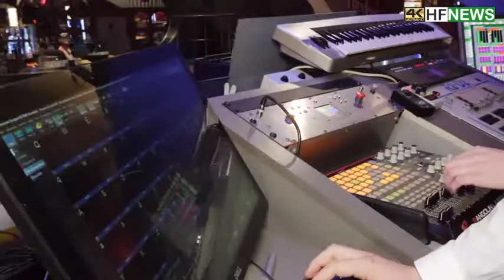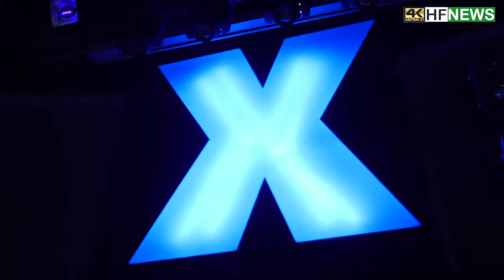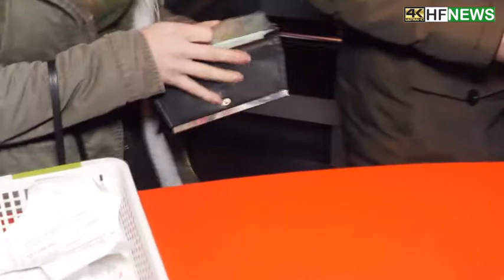Excalibur 25 01 2019 - Hinter den Kulissen - Final Cut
Am 26. Jänner 2019 gab es im Exl einen Mega-Gig: Star-DJ Brennan Heart trat kurz nach Mitternacht auf und begeisterte die Massen!

HF NEWS hat hinter den Kulissen gedreht ...